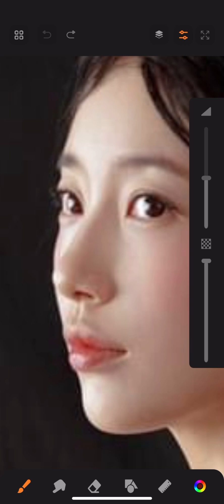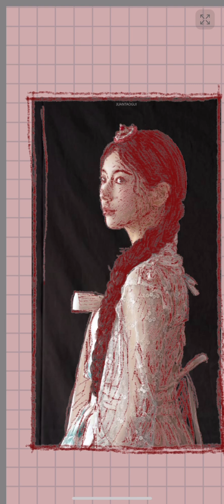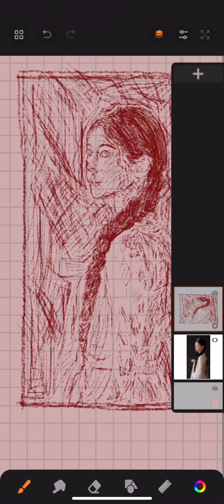Drawing Beautiful Asian Girl with Hachura at Sketchbook iOS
drawing tricks my process bluefly рисунки tutoriales de dibujo 公式 Drawing Beautiful Asian Girl with Hachura at Sketc nftアート 書き方 アニメ イラストレーター ピクセルアート как научиться рисовать пиксельную графику pixel tiktok Пиксельное искусство рисование для начинающих советы по рисованию обучение Учебное Рисование easy cartoon drawing วาดการ์ตูน กันเถอะ landscape painting สอนวาดรูป iPad Pro iPad Pro iPad Pro iPad Pro iPad Pro learn to draw チュートリアル描画 123 go procreate art pencil drawing lessons iPad Pro Drawing Beautiful Asian Girl with Hachura at Sketchbook iOS